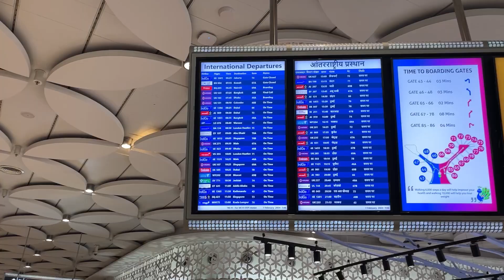Last day in Pune